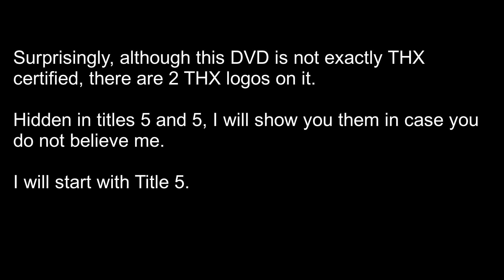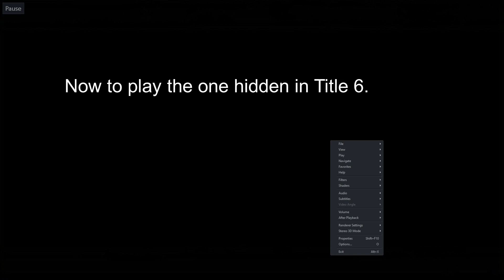Opening to Kiss the Girls 1998 DVD (HD)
DVD distributor: Paramount Home Video
Original release date: October 6, 1998
VIDEO_TS file date: July 28, 1998

Contents:

1.) Copyright Warning screen (in English, French and Spanish)
2.) DVD menu
3.) Paramount Pictures logo (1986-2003)

Watch until the end to see something interesting about this DVD!